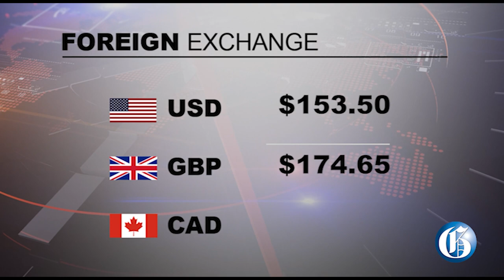THE GLEANER MINUTE: Ban on choppa & molly music | Taximan killed | Di Maria World Cup worry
OCTOBER 11, 2022: The Broadcasting Commission of Jamaica has imposed an immediate ban on the playing of music that promotes or glorifies lottery scamming, the use of the illicit drug 'molly', and illegal guns…Twenty-eight-year-old taxi operator Travardo Patterson was shot and killed along Dulwich Drive in Grants Pen, St Andrew on Tuesday morning... St James businessman Chad Headley who pleaded guilty last month to unlawfully possessing several exotic birds at his home, was slapped with a $50,000 fine on Tuesday... The coronation of Jamaica’s head of state King Charles III is to be held on May 6 at Westminster Abbey in London… IN SPORTS: Argentina has another injury concern ahead of FIFA's Football World Cup after Angel Di María exited a UEFA Champions League game on Tuesday.